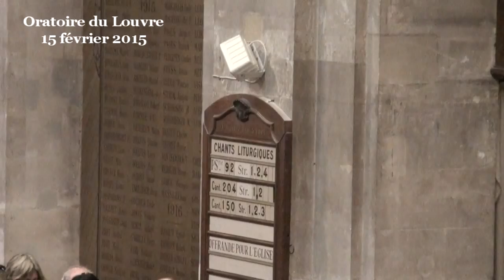Face aux phobies et aux hésitations : la foi en l’Eternel (Matthieu 14:22-33)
Chers frères et sœurs, qu'il serait bon que la vie soit aussi simple que l'Evangile. Face à une étendue d'eaux, il suffirait de faire un pas de plus pour continuer sa route sans avoir besoin de louer un bateau. Si la vie était aussi simple, il n'y aurait plus besoin de mettre des barrières autour des piscines pour éviter que les enfants s'y noient. Toutefois, ce serait peut-être un peu plus compliqué pour se baigner, et la plongée sous-marine deviendrait peut-être impossible. Mais, au moins, la mer ne serait plus un obstacle entre les personnes ni un risque majeur. Les migrants ne mourraient plus ni d'étouffement dans les cales des bateaux, ni de noyade en cas d'avarie. Dans la même perspective, par exemple avec l'épisode des cinq pains et des deux poissons qui ont été utilisés pour nourrir la foule de milliers de personnes, la vie serait plus simple et il n'y aurait plus de famine.

Oui, il serait bon que la vie soit aussi simple que l'évangile, c'est ce que peut nous faire entendre ce passage biblique. Pour cela, il faut faire abstraction des questions physiques liées à la densité de l'eau ou au principe d'Archimède. L'auteur biblique qui n'a aucune raison de méconnaître les lois physiques liées à l'eau, se sert, précisément, de ses connaissances scientifiques tout à fait modernes, pour nous livrer un enseignement sur le terrain qui intéresse la Bible : l'homme face à ce qui est à venir. C'est sur ce terrain là que nous pouvons entendre deux freins à la vie simple et ce qui favorise une vie simple.

A. Les freins à la vie simple

1. La phobie

Le premier frein, le plus massif, celui qui est le plus souvent mis en évidence dans les textes bibliques, est la peur, la phobie, pour reprendre la racine du terme grec. Lorsque la peur est mise en scène, c'est pour montrer en quoi elle handicape, en quoi elle empêche d'atteindre ses objectifs ou, pire de quelle manière elle nous conduit à faire l'inverse de ce qu'il faudrait.